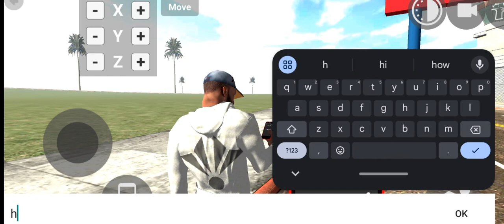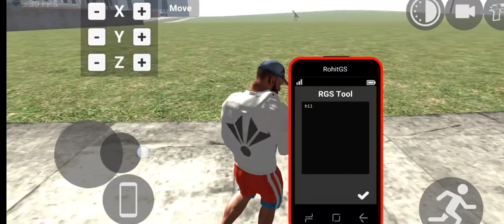new update new animal cheat code Indian bike driving 3D new car g wagon 😄😄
indian bike
indian bike driving 3d animal cheat code
indian bikes driving 3d all cheat code option
indian bike driving 3d rgs tool use
indian bikes 3d